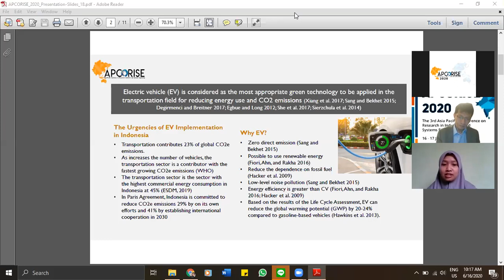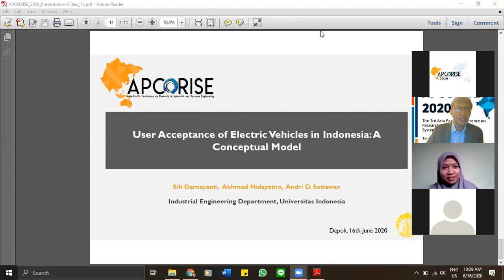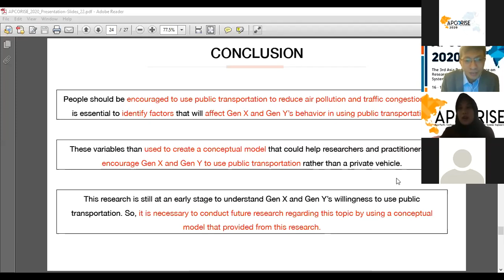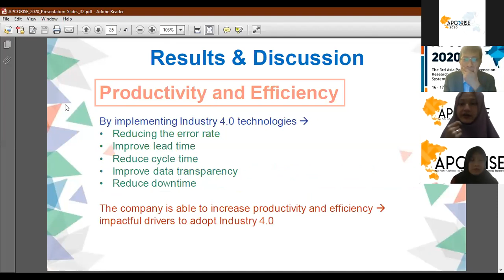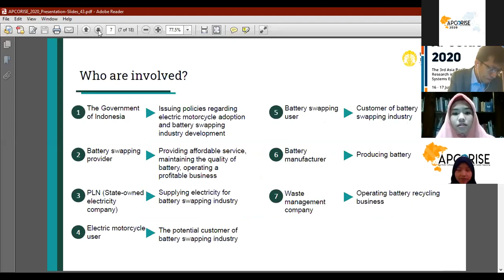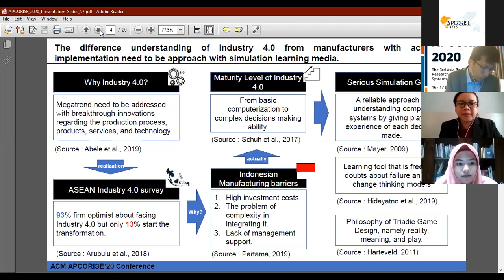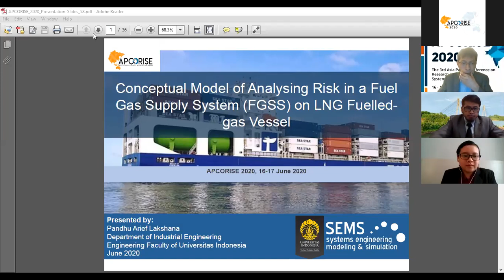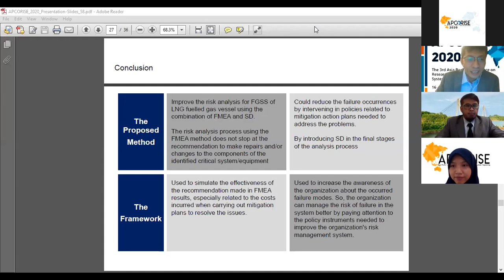APCORISE 2020: Parallel Session A4 Video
Modelling and Simulation